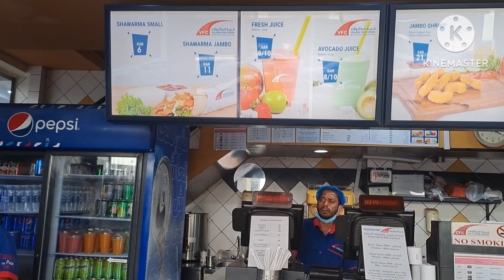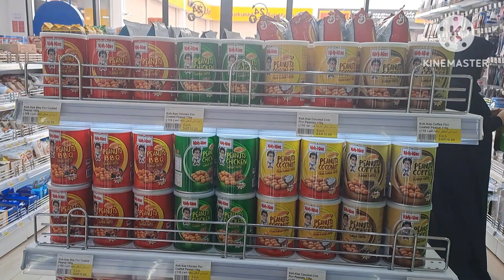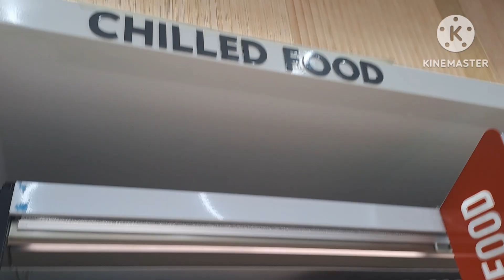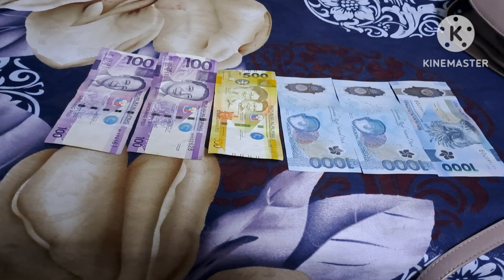GROCERY KAMI SA TROLLEY STORE TAPOS BALIK KAMI SA BLOOD AND CANCER CENTER#ofwlife#ksalife#buhaysaudi